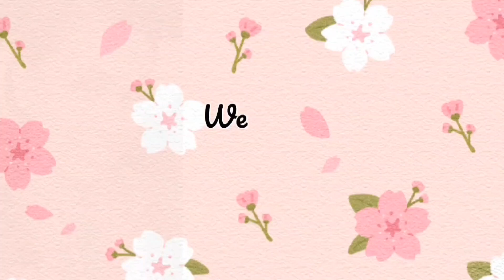How to Reuse Wedding Card / DIY Gift Box /Cute 🥰 Paper Gift Box Mamali Craft Studio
🔹 Craft Material : -

 🔹 Wedding Card
 🔹 Eld Bulb Box
 🔹 Fevicol